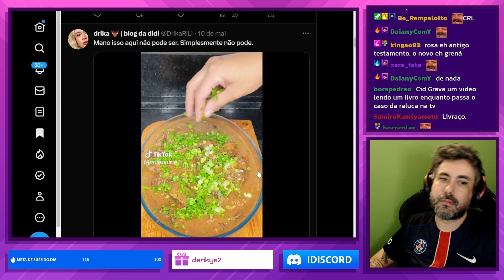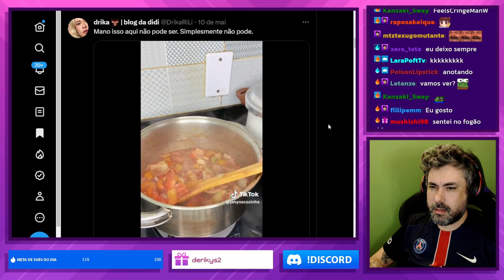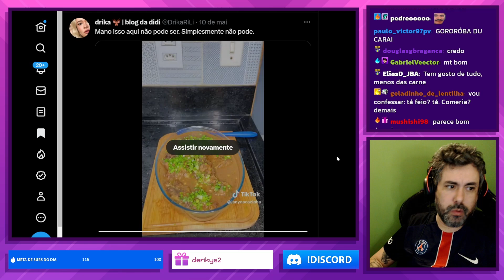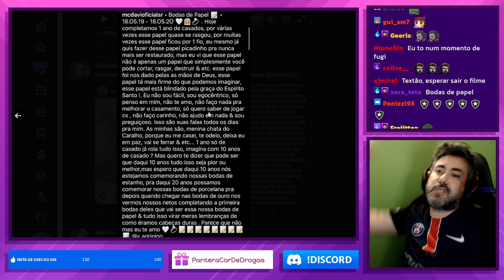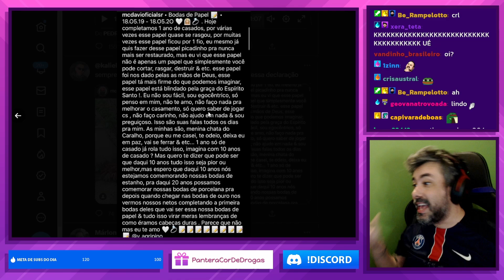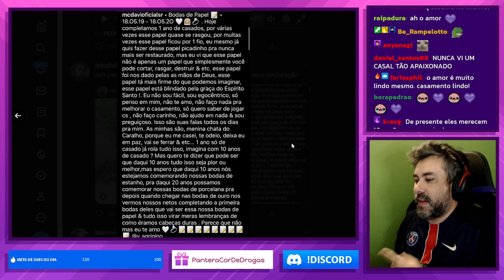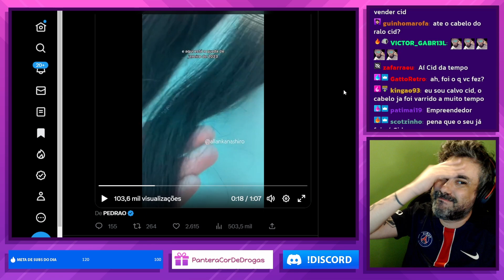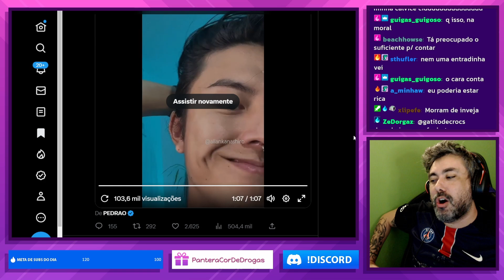PRATO DUVIDOSO, MELHOR DECLARAÇÃO DO ANO E MAIS l CORTES CIDCIDOSO [OFICIAL]